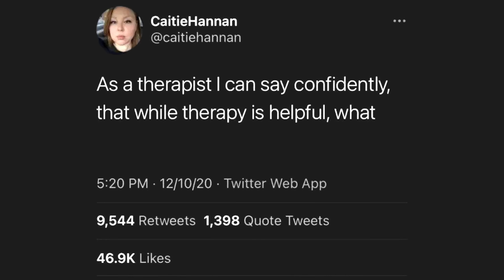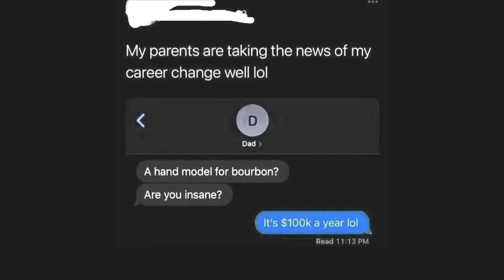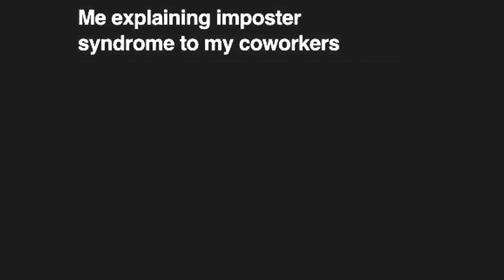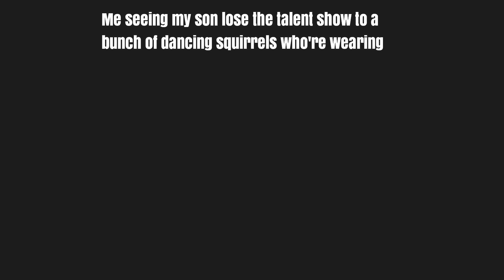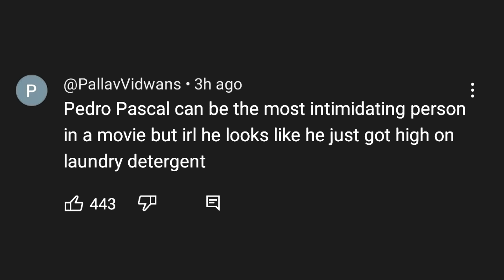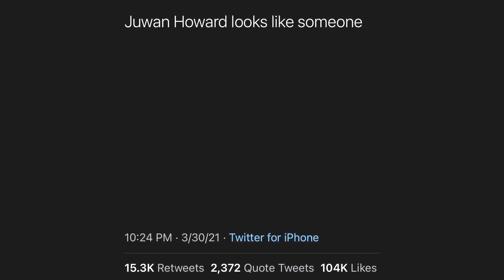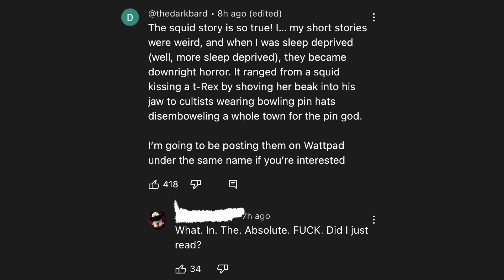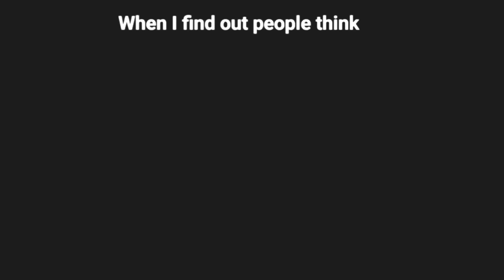Say No More - Try Not to Say Hol'Up - V406